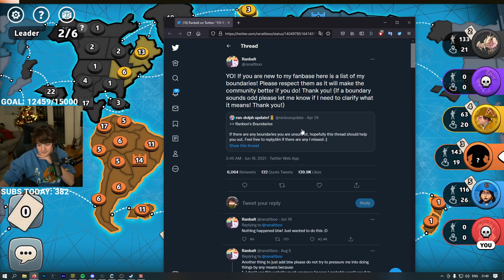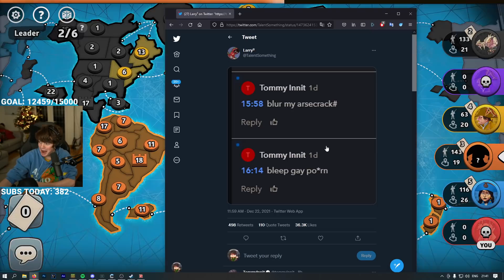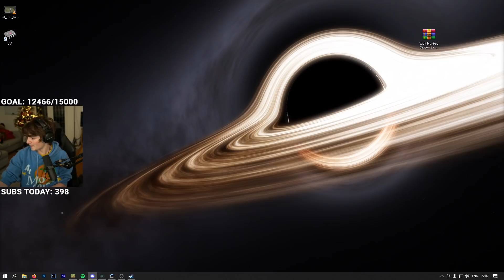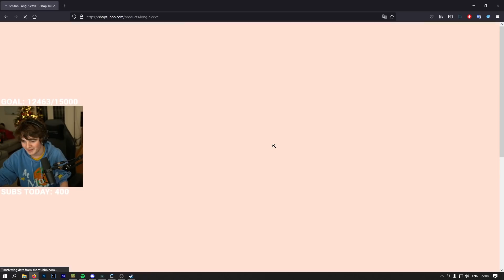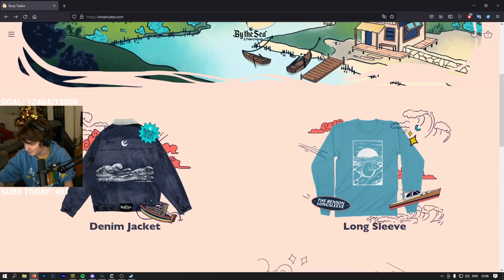Tubbo Plays Risk with Tommy, Ranboo, & Wilbur!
In this stream, Tubbo plays RISK: Global Domination with Dream SMP members TommyInnit, Ranboo, WilburSoot, Sneegsnag, and CaptainSparklez! Sorry that this vod was so late out, I went out on break but vods will resume uploading regularly!